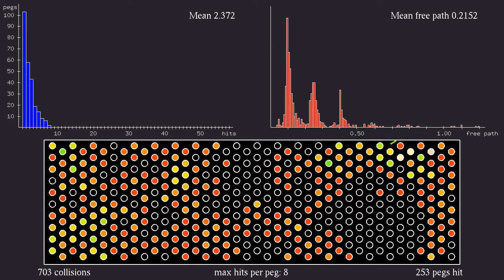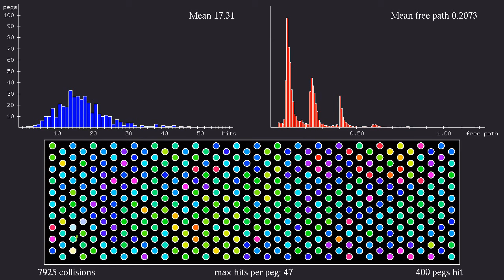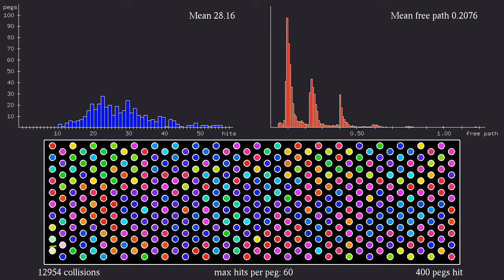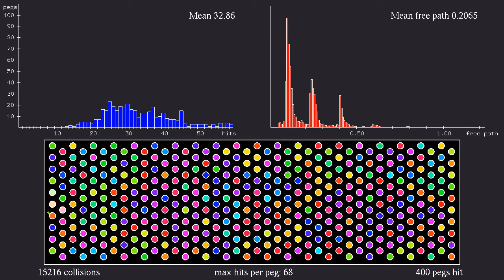Let's see some statistics: Collisions and free paths in a Sinai billiard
Several viewers have been asking for some statistics on Sinai billiards, so here is a first example. The bottom half of the simulation shows a type of Sinai billiard: a particle is moving at constant speed, and bouncing off 400 circular pegs, as well as the rectangular box containing the pegs. To help tracking the motion of the particle, the pegs change color when they are hit: they become red when they are hit for the first time, and then their hue changes gradually, becoming red again after 32 collisions. The numbers at the bottom show the total number of collisions (pegs and outer rectangle), the maximal number of times a peg is hit, and the number of pegs hit as least once.
The two histograms on top show two different statistics. The left one shows how many pegs have been hit once, twice, three times, and so on. The right one shows the distribution of distances traveled between collisions, also called free paths. The vertical scale changes in the course of time in such a way that the maximum of the histogram remains constant. Note the interesting form of the histogram, showing several peaks: they are related to the different possible values of the distance between centers of pegs. The first peak is due to neighboring pegs, the second one to next-to-nearest neighbors, and so on.
The mean free path is displayed at the top right. The scale is such that the rectangle has width 2, and length 6.6. The circles have radius 0.05, and their centers are at distance 0.1875.